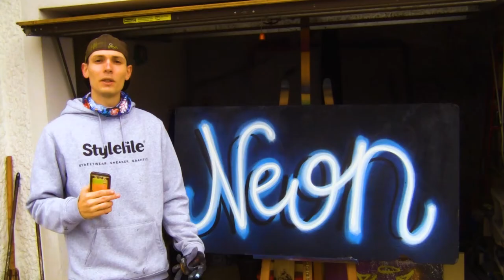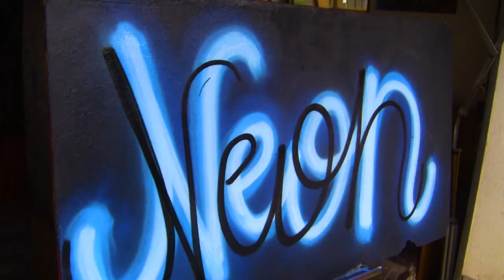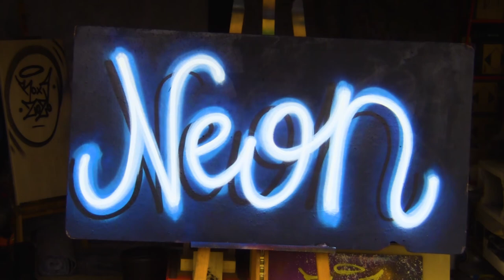Tutorial: NEON LIGHTS EFFECT Graffiti (DEUTSCH)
In diesem Tutorial erkläre ich euch wie ihr mit Graffiti Spraydosen einen Neon Licht Effekt sprühen könnt.